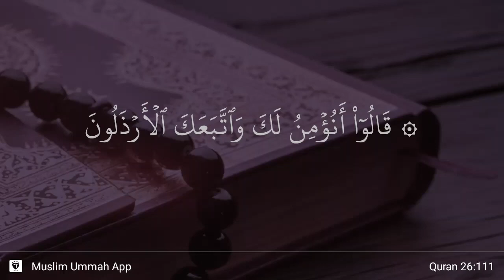Ash-Shu'ara' ayat 111